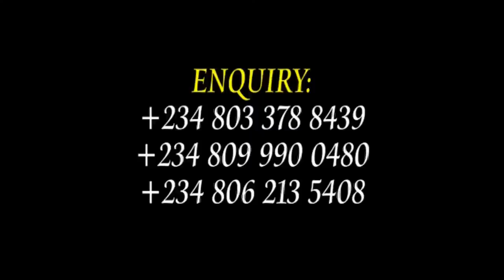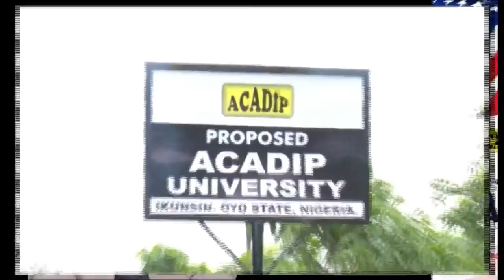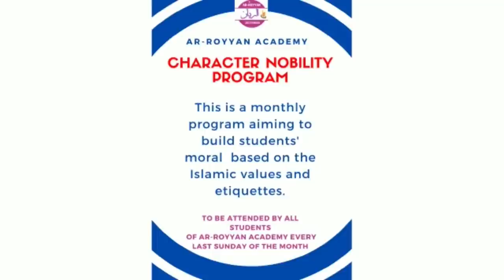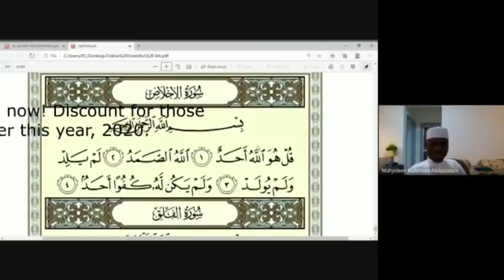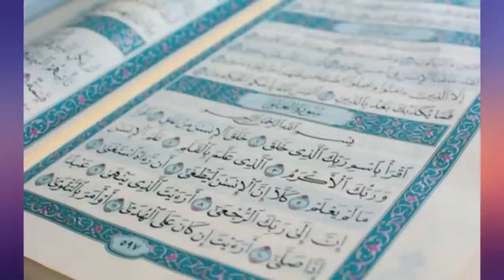Exclusive Interview with Mallam Yusuf Adepoju on Trending Issues.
Zenith Bank
ACADIP PROPOSED UNI. PROJ.